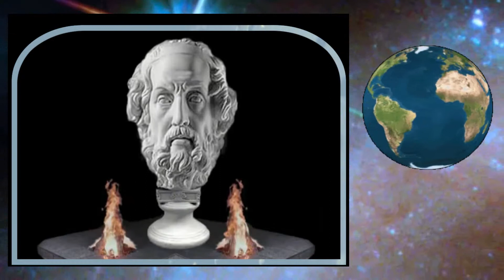Francis Goya - Tornero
Alicia7777777 - Greek Roman Busts